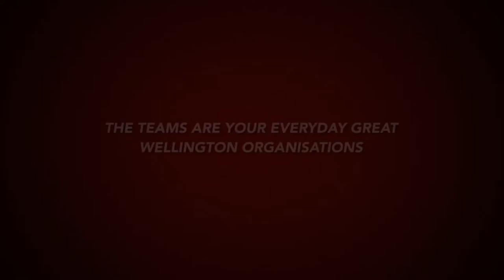Jumbo Tennis Trailer 2019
THIS IS JUMBO TENNIS!!
WHITEBAIT FRITTERS       WILD CAUGHT VENISON SAUSAGES      PAUA FRITTERS     DRAFT BEER      FINE WINES      KAMBOUCHA     FOOD TRUCKS

The only thing we won’t have is crayfish but we are fishing for it.

This is JUMBO TENNIS   ON FRIDAY 1 MARCH 2019  STARTING AT 1.00pm.

Fabulous prizes,  great raffle always a fun day while making money for worthwhile charities